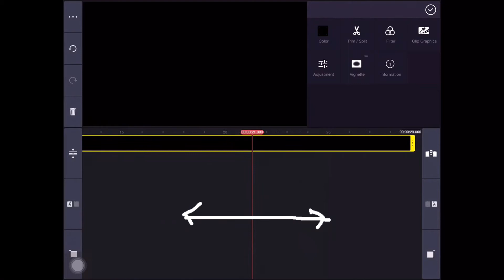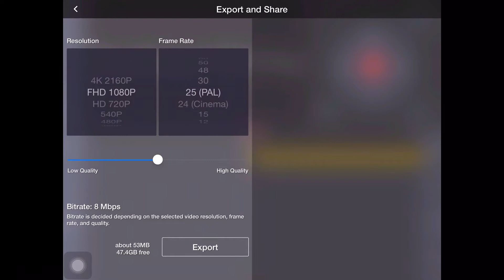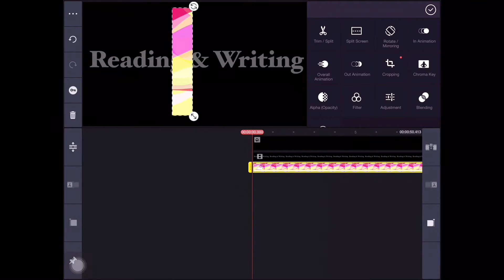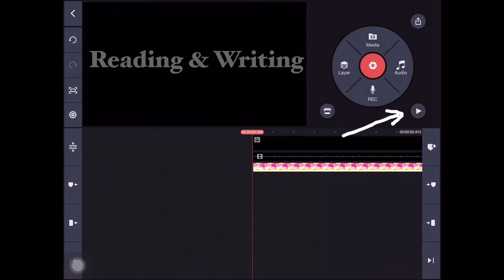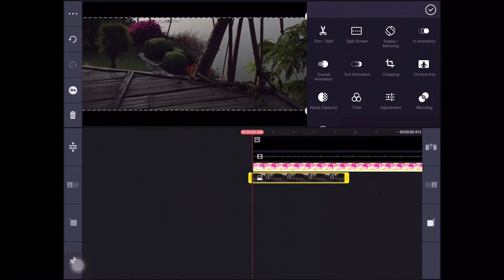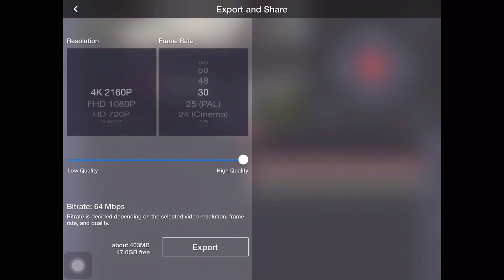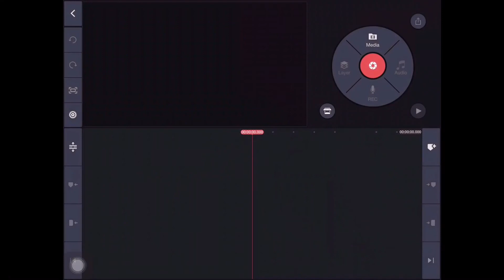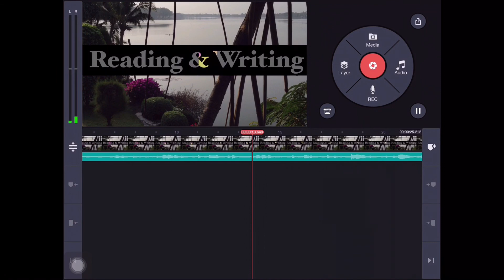😜เพิ่มเสน่ห์ตัวอักษร Best Text Editing Kinemaster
😜เพิ่มเสน่ห์อย่างแรง Best Text Editing Kinemaster